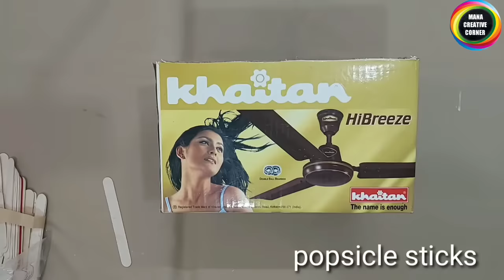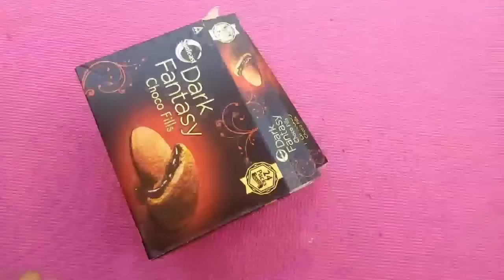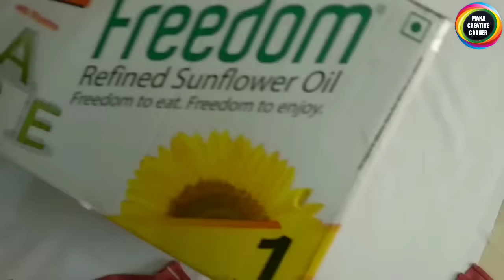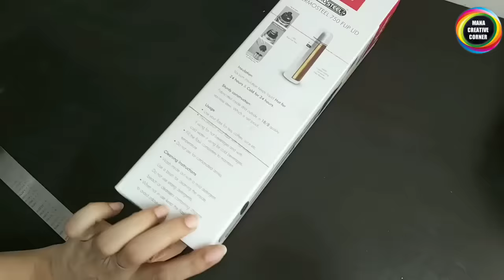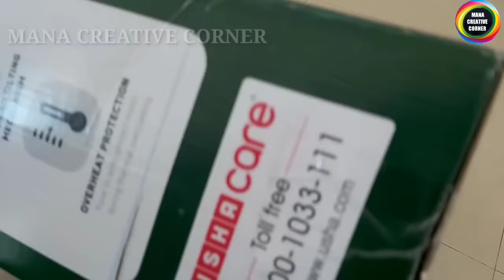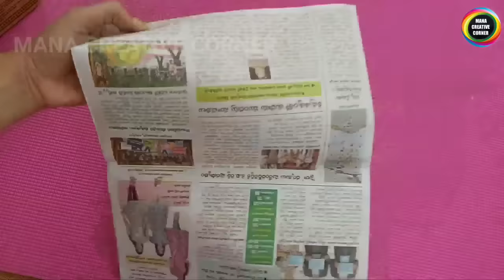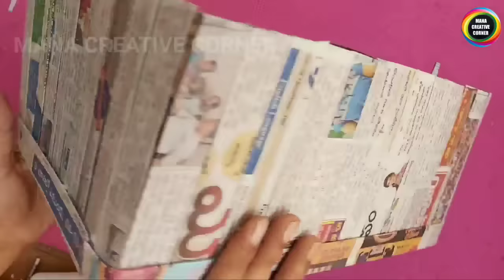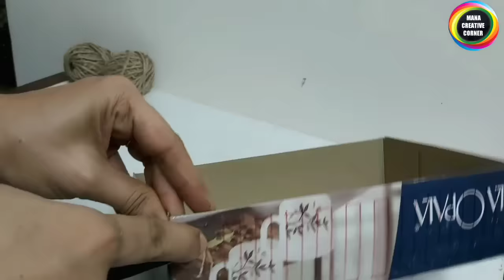12 CARDBOARD BOXES IDEAS / 12 Cardboard Box Organizer Ideas/12 cardboard box craft ideas for storage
12 CARDBOARD BOXES IDEAS,12 Cardboard Box Organizer Ideas,12 cardboard box craft ideas for storage

Hi friends
In this video I will show you how to reuse 12 waste cardboard boxes as storageorganizers. We can make multi purpose cardboard organiser from waste cardboard boxes easily. Easy recycle cardboard  boxes that you have at home for storage.. You can use them as make up organizer, or kitchen organiser,desk organizer, . It is very easy to do and useful too. Do it yourself.12 cardboard box craft ideas for storage.

5 COOL CARDBOARD BOX REUSE IDEAS TO ORGANIZE YOUR HOME #5 COOL DIYs you can make with#cardboard box

5 Plastic Bottle Craft Ideas to organize your home/ Best out of waste/ Plastic bottle reuse

5 COOL CARDBOARD BOX REUSE IDEAS TO ORGANIZE YOUR HOME #5 COOL DIYs you can make with#cardboard box